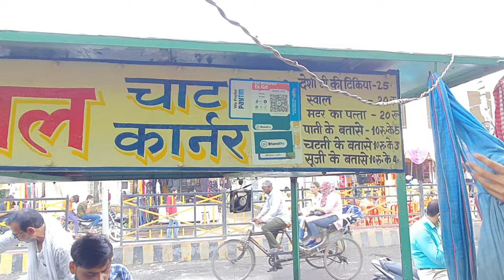Famous Porwaal desi ghee wali aloo tikki | streetfood |indianstreetfood|oraistreetfood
hello guys today  I came to my home town orai and i went straight to taste my long time craving porwal ki tikki and I want to show you guys the famous porwal tikki wale in orai hope you guys enjoy the video thankyou